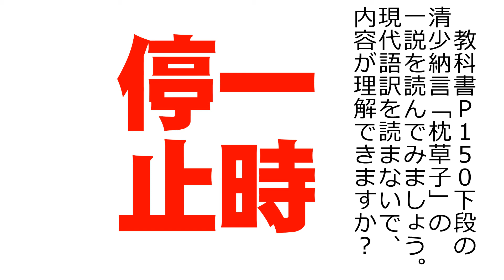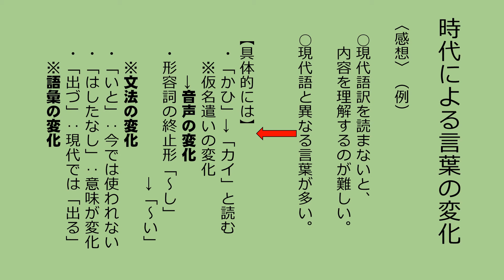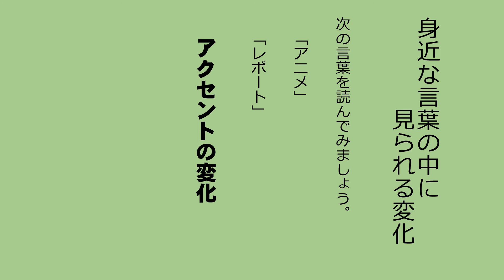中３国語（東京書籍）言葉の移り変わり